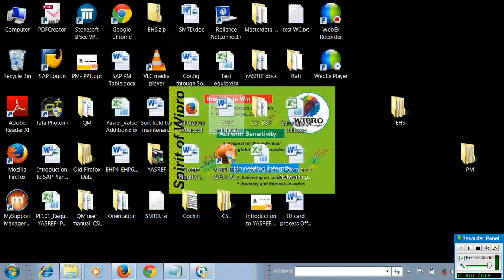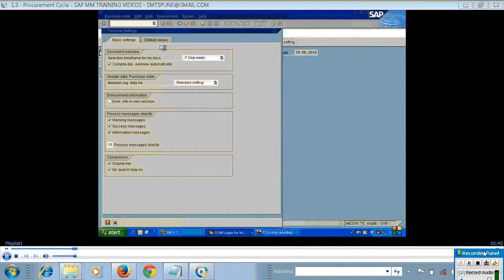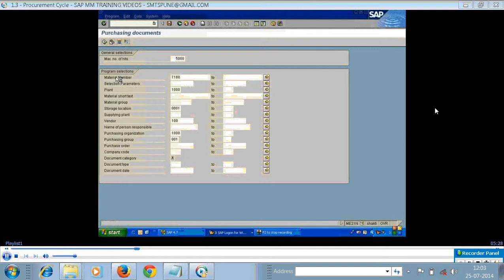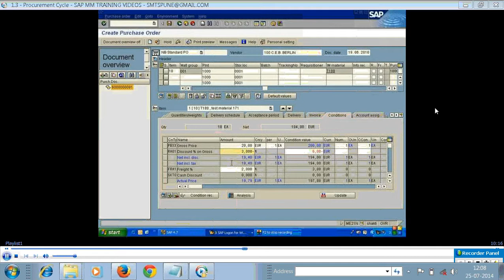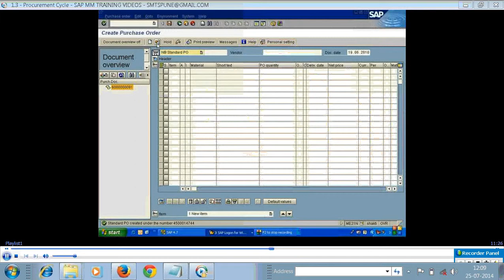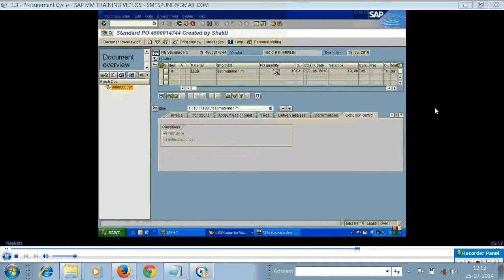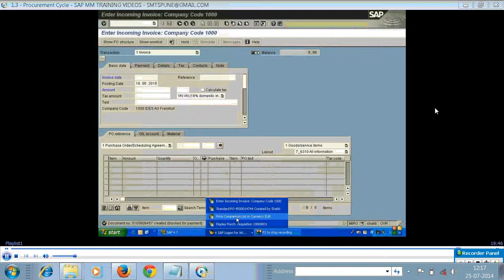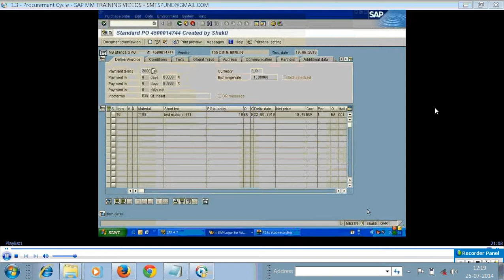Procurement Cycle 2 sap MM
sap mm procurement process